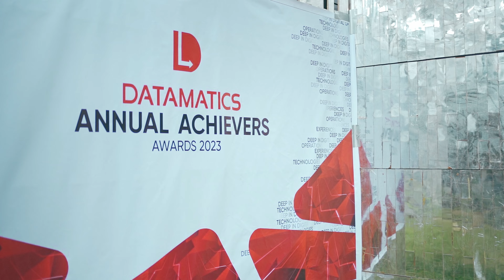Datamatics Christmas Party 2023 | Same Day Edit Video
Videographer / editor / Colorist: Kevin Buenviaje

Equipment used
Sony A7C
Tamron 28-75mm F2.8 G2
DJI Ronin RS3 mini
Handheld and Gimbal shots
Manually color graded clips on Davinci Resolve, no LUTs or preset used.

For photography, video shoot, and graphic design inquiries